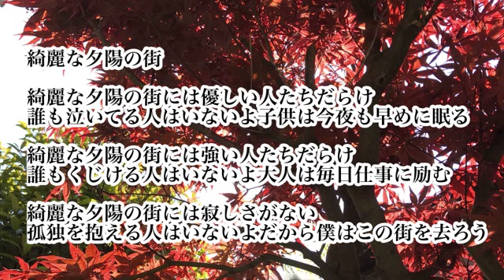綺麗な夕陽の街